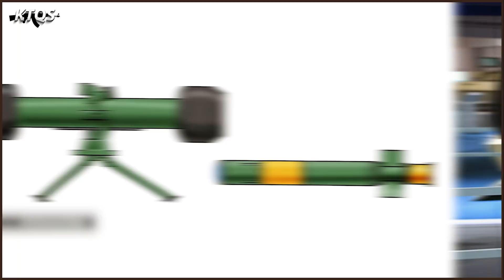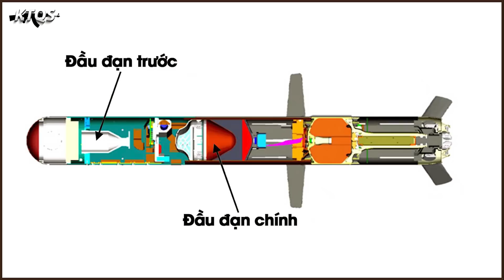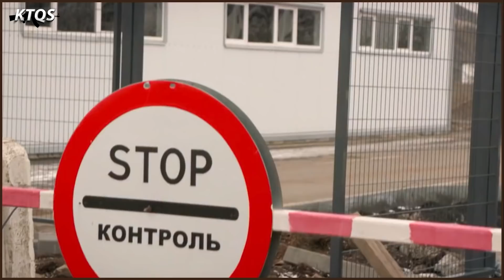Vì Sao Sát Thủ Diệt Tăng MẠNH NHẤT Thế Giới Của Mỹ Không Thể Cứu Ukraine Khỏi Đòn Tấn Công Từ Nga?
Ngày 18/3/2014, bán đảo Crimea - nơi tranh chấp chủ quyền giữa Nga và Ukraine sau khi Liên Xô sụp đổ - đã chính thức sáp nhập vào Liên bang Nga.
Tuy nhiên, Kiev chưa bao giờ chấp nhận thực tế này. Kể từ đó cho đến nay, cuộc xung đột giữa 2 nước đã cướp đi sinh mạng của khoảng 15.000 người.
Có câu “Kẻ thù của kẻ thù là bạn” và Mỹ đã không cho phép mình đứng ngoài cuộc chơi. Họ đã bày tỏ quan điểm ủng hộ Kiev và nhanh chóng viện trợ một loại vũ khí để giúp Ukraine chống lại biển tăng đến từ Nga.
Được mệnh danh là kẻ hạ bệ vua chiến trường và cũng là một trong những tên lửa diệt tăng uy lực nhất mọi thời đại, không ai khác, đó chính là Javelin. Nhưng vấn đề ở đây là liệu sức mạnh khủng khiếp của loại tên lửa này có cứu được Ukraine trước đòn tấn công từ Nga hay không?